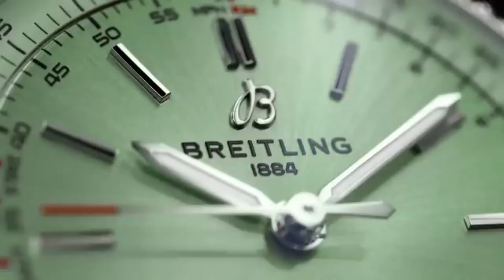Charlize Theron "Horizon"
Naws & Milesy feat. WLDFLOW3R - Horizon